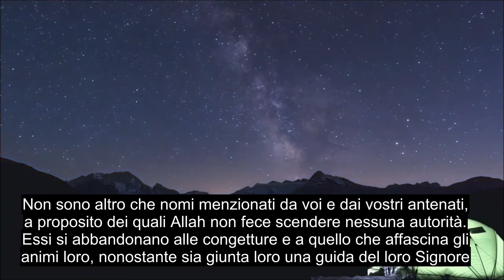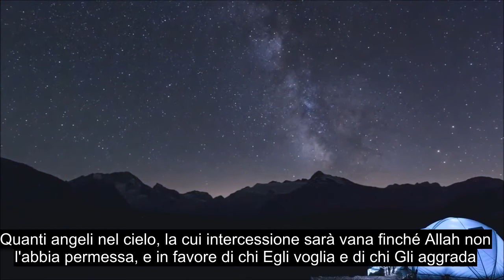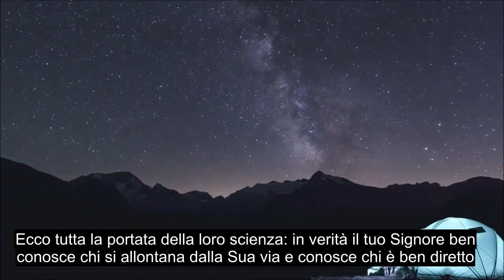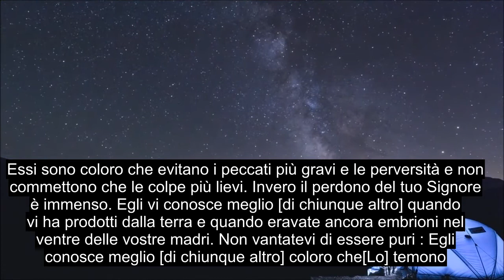Capitolo 53 The Star, Recitazione Del Corano Estremamente Potente, Sottotitoli In 90+ Lingue